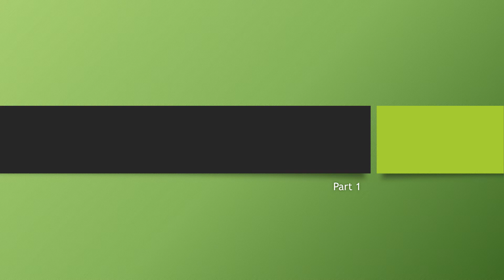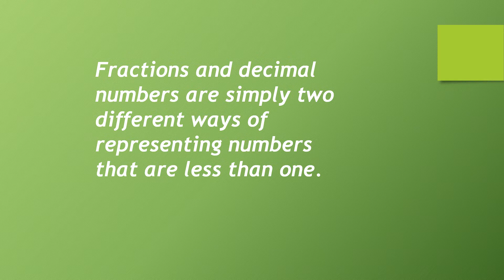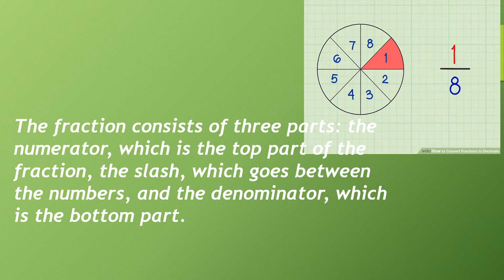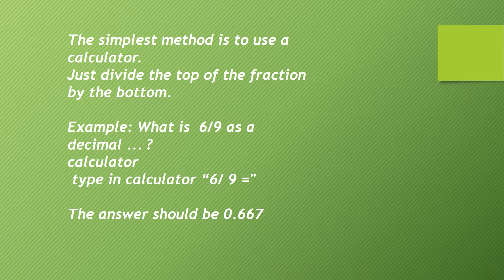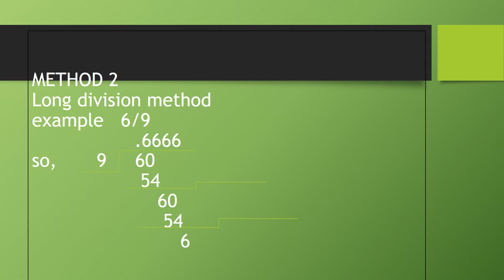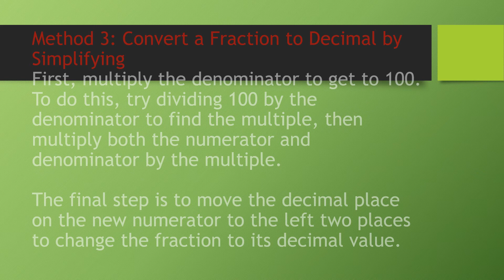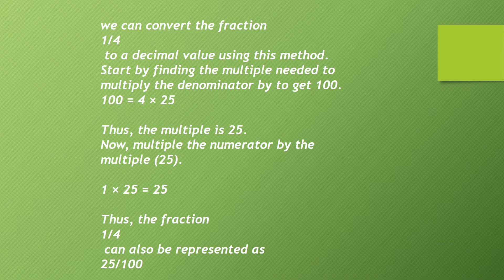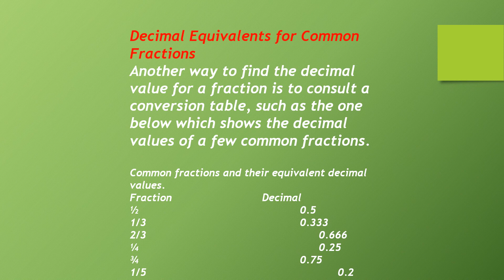CONVERT FRACTIONS INTO DECIMALS PART 1 BY KNOWLEDGE DECRACK.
This video tutoral gives information about how convert fractions into decimals with different examples.with the help of examples easily learn how fractions convert into decimals.